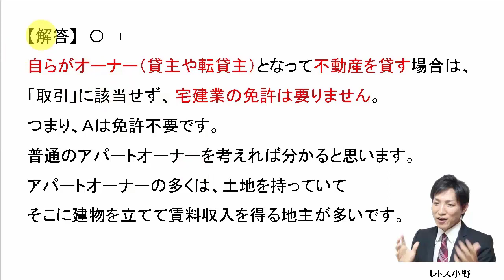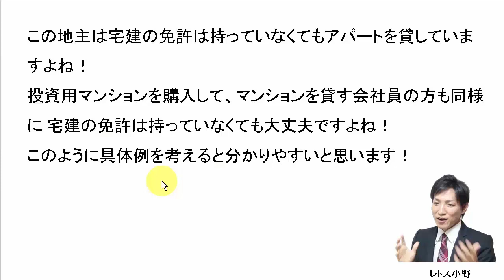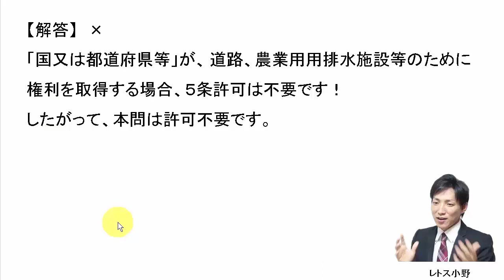【宅建過去問】8月19日の３問【レトス小野】宅建過去問解説